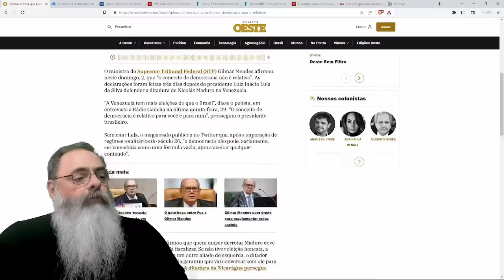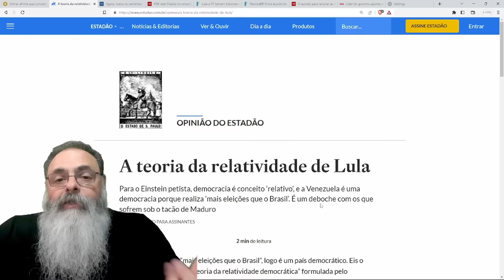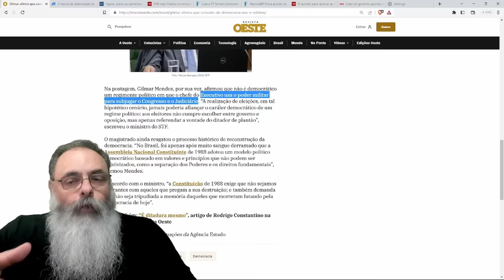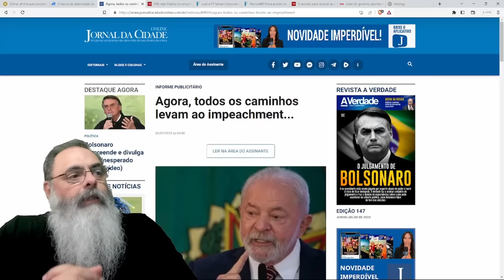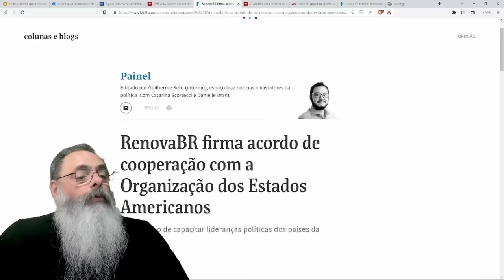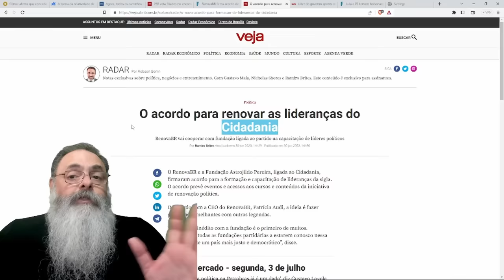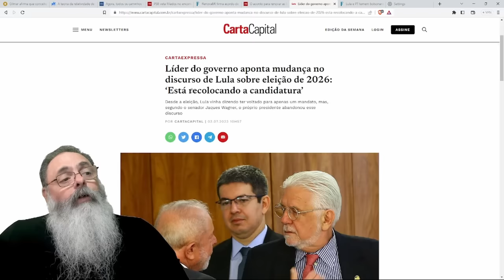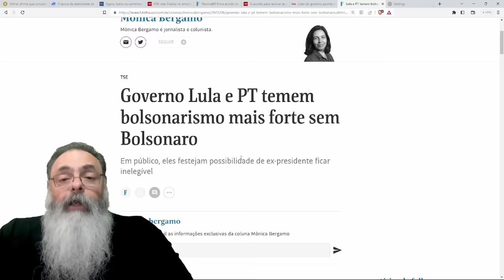COM inelegibilidade de BOLSONARO, críticas a LULA AUMENTAM e aumenta TAMBÉM quem QUER LULA FORA